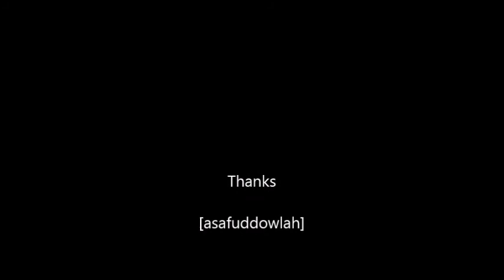05 Dooti pakhi dooti teerey by Asafuddowlah